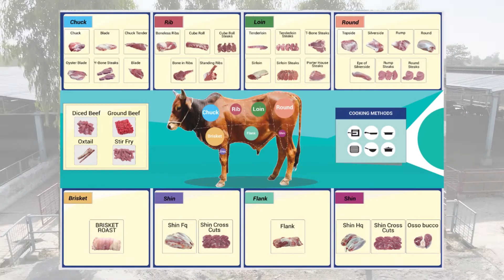Silverside Beef Cut Preparation